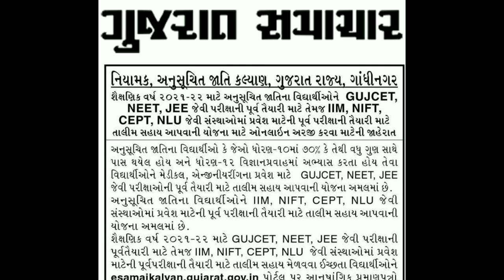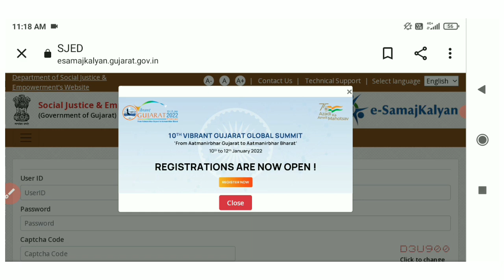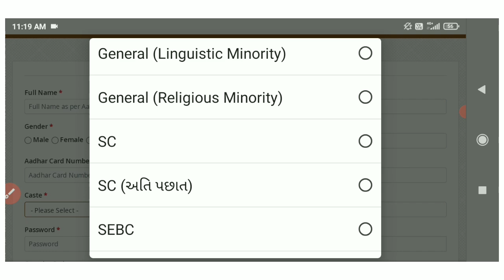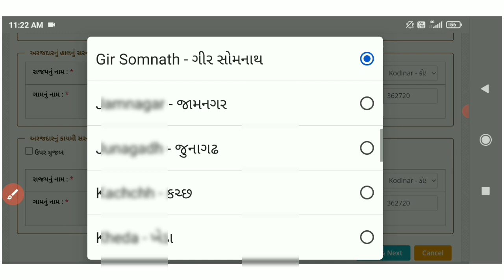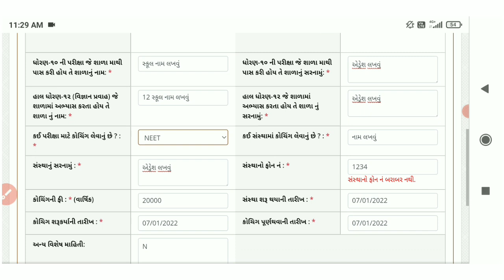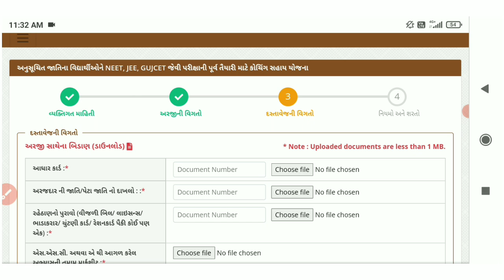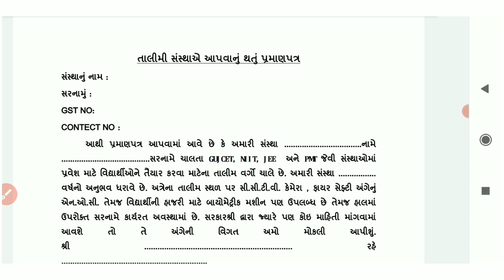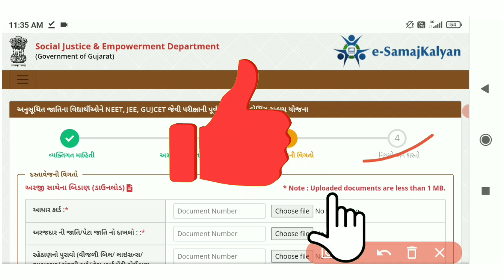SC Sahay Yojana Gujarat | Neet Gujcet Jee Sahay | Shedule Cast Yojna Gujarat | અનુસૂચિત જાતિ યોજનાઓ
SC Sahay Yojana Gujarat | Neet Gujcet Jee Sahay | Shedule Cast Yojna Gujarat |

☑️Instagram માં Follow કરવાનું ના ભુલાય 😍
☑️Instagram Link Channel About માં મળશે 🔥
☑️instagram માં તાત્કાલિક રીપ્લાય મળશે 🤟

2)-ફ્રી શિપ કાર્ડ ના તમામ વિડીયો અને
3)-તમામ સ્કોલરશીપ વિડીયો લિંક 👇

આ વિડીયો માં અનુસૂચિત જાતિ ના વિદ્યાર્થી માટે NEET JEE GUJCET ની જે 20000 રૂપિયાની સહાય મળે છે એનું ફોર્મ કઈ રીતે ભરવું એની સંપૂર્ણ માહિતી આપવામાં આવી છે

Your Query Solved 👇
 sahay
gueedc bhojan bill sahay yojana
tuition sahay yojana 2021
sahay 2021
gueedc bhojan bill sahay yojana online
sarkari sahay
competition exam sahay
food bill sahay yojana
sarkari sahay gujarat
bhojan bill sahay yojana 2022
gujcet 2022 application form
gujcet 2022 application form date
gujcet 2022 exam date
gujcet 2021
gujcet 2022 eligibility criteria
how to fill 2022 gujcet application form
neet 2022
gujcet form date
gujcet exam information 2022
gujcet 2022 date